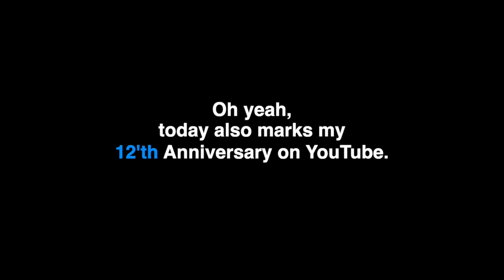Thomas Mini Short - God of the Railway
HAPPY EASTER GUYS! Here's another Mini Short.
Also, today marks my 12th Anniversary on YouTube.🎈🎉🎊🎈

[NOW WITH CAPTIONS]